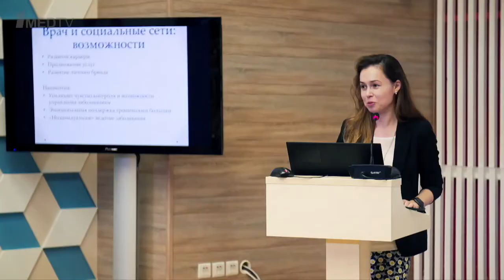ШКОЛА МЕДБЛОГЕРА PRO СЛОЖНОСТИ // 2019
И вновь в Казани прошла
Вы наверняка уже читали отзывы!

Команда Первого медицинского канала наряду с Бадмой Башанкаевым, Роксана Мухарямова и Образовательный центр высоких медицинских технологий AMTEC KAZAN была рада стать соорганизатором этого уникального мероприятия!